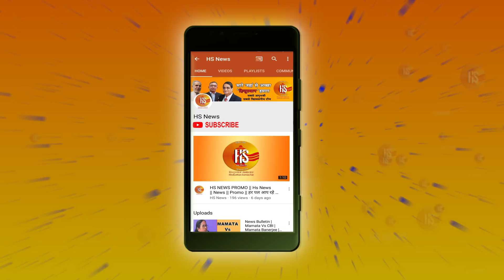Azamgarh में Akhilesh की cycle पर भारी पड़ेगा 'Nirahua' रिक्शावाला | Nirahua Azamgarh Connection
Nirahua Azamgarh Connection...This is Nirahua's first election, and the superstar has a BJP ticket to fight from Azamgarh,…Nirahua contest from Azamgarh against up former cm Akhilesh Yadav…but here the questions in peoples mind why nirahua contesting from Azamgarh…what is the connection between nirahua and Azamgarh seat…if you want watch video till end..

Trending Query: Nirahua Join BJP, Nirahua Against Akhilesh, Azamgarh Latest News, Azamgarh Election Date,Dinesh Lal Yadav,BJP,Lok Sabha Election 2019